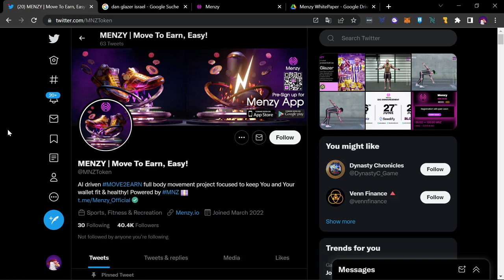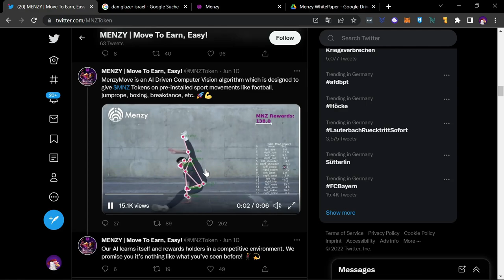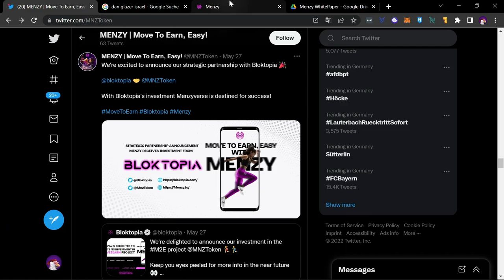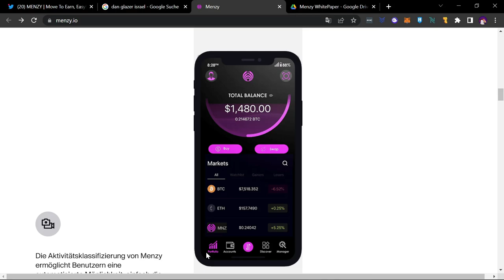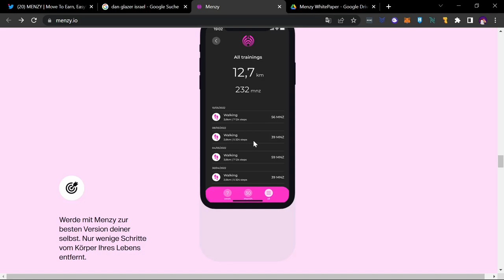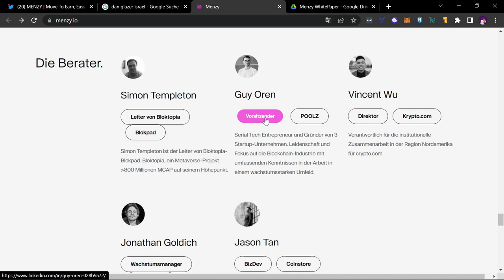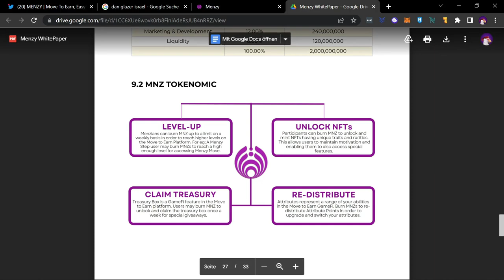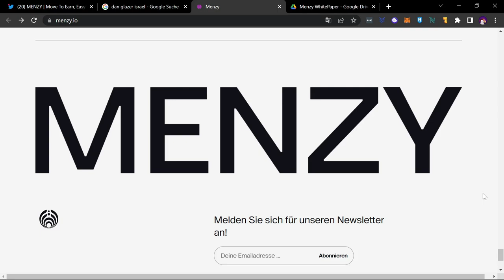Menzy - Move to Earn mit viel Potenzial (deutsch)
In diesem Video stelle ich euch Move to Earn Projekt Menzy vor.

Meine Videos stellen keine Finanz- oder Anlageberatung dar. Sie dienen lediglich zur Information und Unterhaltung.